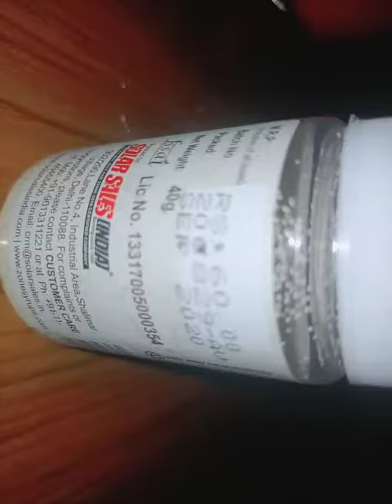Activity (about alcohol)